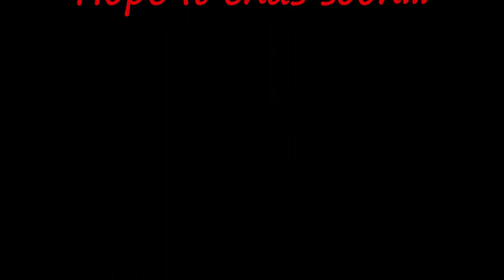Mudgeeraba Flooding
A quick look at what happened around M town.